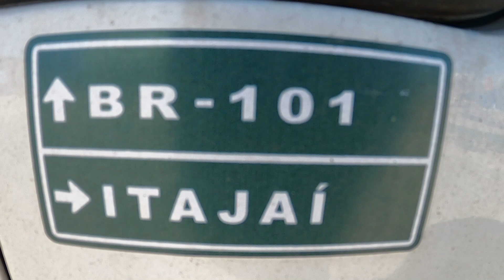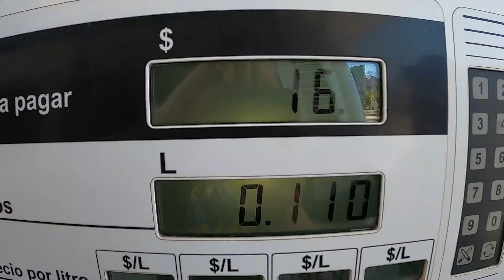NOJENTO, COMO AS PESSOAS FAZEM ISSO - ARGENTINA ep86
Fala galera!
Somos Ana Carol & Rafa e estamos viajando as Américas com nossa dog Belinha, vivendo na Kombi que construímos pra chegar até o Alasca.
Bora com a gente nessa aventura?

Na dúvida, SEGUE toda VIDA! 🧡✨